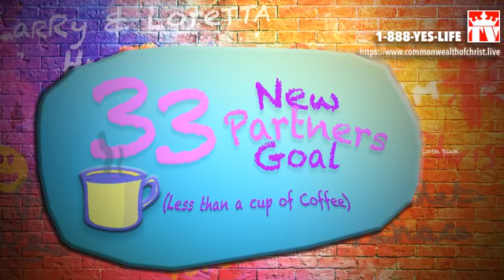Winds of Change 11 - Our Position in Christ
Ephesians 2:6  And hath raised us up together, and made us sit together in heavenly places in Christ Jesus:

Get equipped to live the good life with Larry and Loretta Huggins